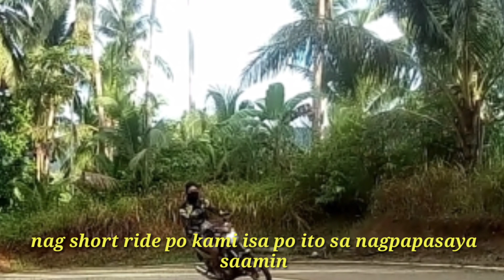Small C nang San Jose Samar 🤣🤣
Mini Marilaque